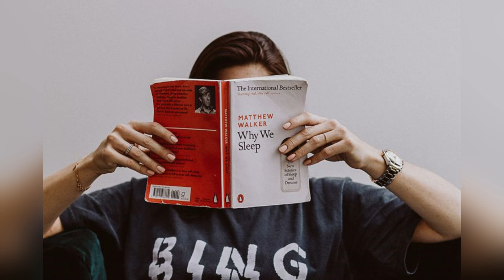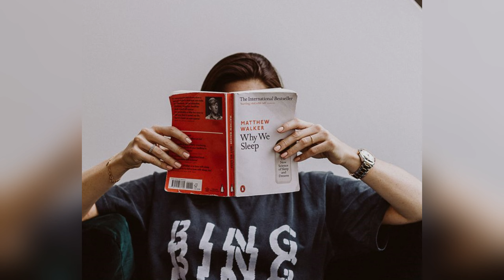Ley #9 Gana a través de tus acciones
Puedes seguirme en todas las redes como @voces.podcast

00:00 Intro
02:28 Elemplos De aplicacion de la ley
03:28 Fortalezas
05:28 Oportunidades
08:45 Debilidades
11:30 Amenazas
14:11 despedida

Ley #9 de las 48 Leyes del Poder
Gana a través de tus acciones, nunca por medio de argumentos
¡Atención a todos aquellos que buscan el poder y la influencia!
En este video, profundizaremos en la Ley #9 de las 48 Leyes del Poder, una estrategia fundamental para alcanzar tus objetivos sin necesidad de recurrir a argumentos interminables.
Aprenderás:
Por qué las acciones son más poderosas que las palabras.
Cómo utilizar tus acciones para persuadir e influir en los demás.
Estrategias para demostrar tu valía sin necesidad de alardear.
Ejemplos históricos de cómo esta ley ha sido utilizada por líderes y figuras influyentes.
Este video es ideal para:
Emprendedores y empresarios que buscan destacarse en su campo.
Líderes que buscan inspirar y motivar a su equipo.
Personas que buscan mejorar sus habilidades de comunicación y persuasión.
Cualquiera que quiera comprender mejor las dinámicas del poder y la influencia.
En el mundo del poder y la influencia, las palabras no siempre son suficientes. De hecho, a menudo pueden ser contraproducentes. La Ley N° 9 de las 48 Leyes del Poder, escrita por Robert Greene, nos enseña que las acciones son mucho más poderosas que los argumentos.